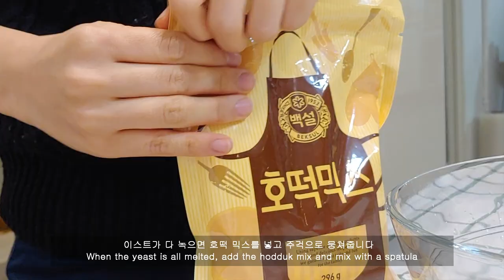호떡 믹스로 맛있는 호떡 만들기! (feat. 치즈호떡) :: Making Hodduk! (Korean sweet pancake)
안녕하세요 베티에요! 새해는 잘 보내고 계신가요?
추운 겨울이 오면 항상 먹고싶은 호떡을 만들어 봤어요.
호떡 믹스를 사용하여서 과정은 매우 쉽답니다!
자세한 레시피는 호떡믹스 박스 뒷면에 제시되어 있습니다 :)
해피뉴이어!💞

Happy new year people!
Today, i made Korean sweet pancake, Hodduk!
I used hodduk mixture so it is very easy to make.
You can buy this mix at Korean market.
Hodduk is the snack we always eat in winter.
It's very sweet and delicious! Better to try it! :)
The details of the recipe is on the mixture box!